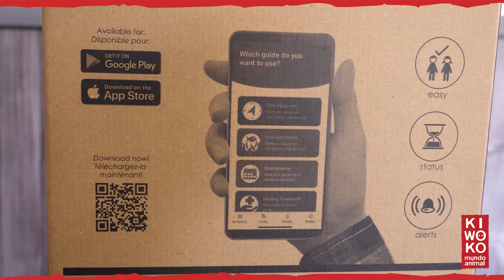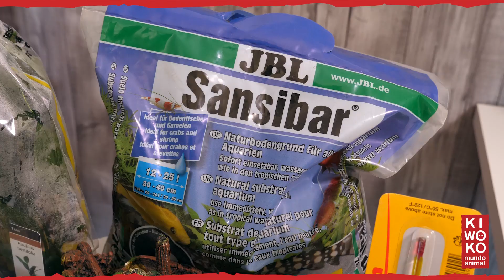Serie: Acuario de bajo requerimiento 🎥【 Segunda Parte ✅】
En este segundo vídeo sobre acuarios de bajo requerimiento nuestro compañero Marcel te enseña el Kit del Acuario y qué necesitas más para su montaje

⬇️ ¡Sigue leyendo! ⬇️

Antes de comenzar te dejamos la introducción a la serie de Acuarios de Bajo Requerimiento:

🐟 KIT DE ACUARIO BAJO REQUERIMIENTO 🐟

⭕ Acuario mediano de 80 centímetros de largo y 70 litros, con tapa.

⭕ Filtro interno

⭕ Termo-calentador

⭕ Bomba

⭕ Luz Led

⭕ Fondo del Acuario

🐠 Elementos a incluir en tu ACUARIO que no vienen en el kit; 🐠

⭕ Rocas

⭕ Raíces

⭕ Decoración

⭕ Sustrato

⭕ Plantas de bajo requerimiento para acuarios: Anubias

⭕ Enchufes y temporizador.

⭕ Acondicionador de agua para acuarios

⭕ Complejos biológicos para acuarios de bajo requerimiento

🎥 Próximos pasos y vídeos el montaje del acuario de bajo requerimiento.

📝 ¿Quieres saber más sobre el acuario de bajo requerimiento? ¡Déjanoslo en los comentarios, que nosotros leemos todo! 📝

📢📢 Ven a cualquiera de nuestras TIENDAS y encuentra TODO lo que necesitas para tu acuario 🛒🛒 Localiza tu tienda

📱 ¡Descárgate nuestra APP! 📱